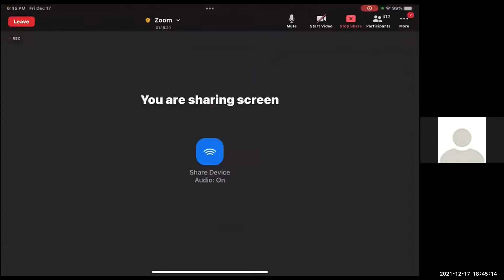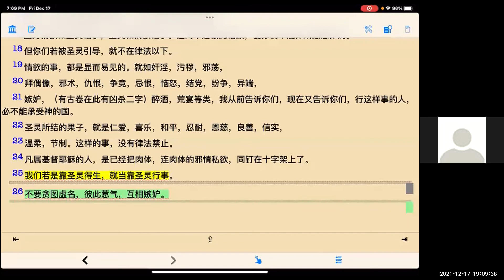吴霆牧师 2021 12 17 主日信息 靠聖靈行事 Pastor David Wu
加 拉 太 書 5 :25 我 們 若 是 靠 聖 靈 得 生 ， 就 當 靠 聖 靈 行 事 。
26 不 要 貪 圖 虛 名 ， 彼 此 惹 氣 ， 互 相 嫉 妒 。
19 情 慾 的 事 都 是 顯 而 易 見 的 ， 就 如 姦 淫 、 污 穢 、 邪 蕩 、
20 拜 偶 像 、 邪 術 、 仇 恨 、 爭 競 、 忌 恨 、 惱 怒 、 結 黨 、 紛 爭 、 異 端 、21 嫉 妒 （ 有 古 卷 在 此 有 ： 兇 殺 二 字 ） 、 醉 酒 、 荒 宴 等 類 。 我 從 前 告 訴 你 們 ， 現 在 又 告 訴 你 們 ， 行 這 樣 事 的 人 必 不 能 承 受 神 的 國 。
24 凡 屬 基 督 耶 穌 的 人 ， 是 已 經 把 肉 體 連 肉 體 的 邪 情 私 慾 同 釘 在 十 字 架 上 了 。